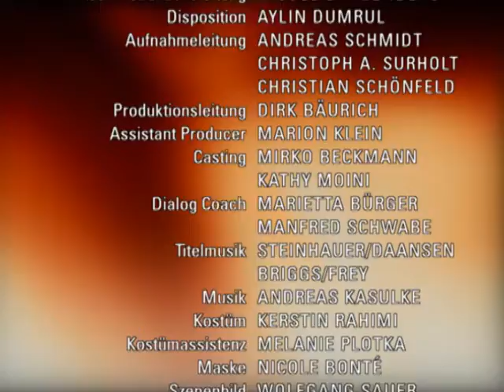Verbotene Liebe - Folge 2285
1. Felix muss fürchten, Coco unwiederbringlich zu verlieren
2. Charlie greift im Kampf gegen Tanja zu drastischen Mitteln
3. Sylvia wird Opfer ihres eigenen Feldzuges

1. Als nach Cocos Geständnis in Felix die Eifersucht auf seinen Nebenbuhler aufsteigt, verschärfen sich die Spannungen zwischen Felix und Robin. Da Coco die Nähe zu Robin belastet, schlägt sie Felix vor, einen ausgelassenen Tag mit ihr zu verbringen. Als Coco ihn dabei bittet, das Missverständnis vor Robin unaufgeklärt zu lassen, schöpft Felix neue Hoffnung, Coco doch noch erobern zu können. Als Felix sich nicht zurückhalten kann und seinen Triumph vor Robin auskostet, geraten die beiden ehemaligen Freunde in einen handfesten Streit. Doch dann muss Felix entsetzt erkennen, Coco durch sein Verhalten zu drastischen Konsequenzen getrieben zu haben...
2. Charlie kommt mit dem festen Vorsatz zurück, ihrer Angst ein Ende zu bereiten und Tanja endlich das Handwerk zu legen. Als sie erfährt, dass diese inzwischen auf dem Schloss untergekommen ist, will sie die Gelegenheit nutzen und Tanja mit Ceciles Hilfe ausspionieren. Doch Tanja kommt hinter Charlies Plan und droht ihr unmissverständlich, sie zu vernichten. Verängstigt und in ihrem Kampf gegen Tanja allein gelassen, besorgt sich Charlie eine Waffe...
3. Sylvia muss erkennen, in eine Falle von Bernd und Ansgar getappt zu sein. Sie ist jedoch entschlossen, alles auf eine Karte zu setzen, in die Offensive zu gehen und Johannes von ihren Nachforschungen und Erkenntnissen zu berichten. Als sie allerdings keine Beweise für ihre ungeheuerlichen Anschuldigungen vorlegen kann, lässt Johannes sie abblitzen und stellt sie von ihren Aufgaben frei. Geschlagen muss Sylvia Bernds Triumph über sich ergehen lassen.